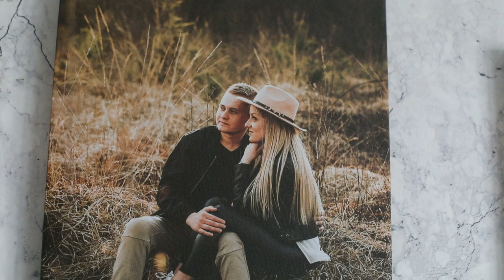Patrycja & Sławomir - przygotowania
Studio FX Łuków , Fotograf Kamerzysta Łuków , Fotograf kamerzysta Siedlce , Fotograf Kamerzysta Lublin , Dron